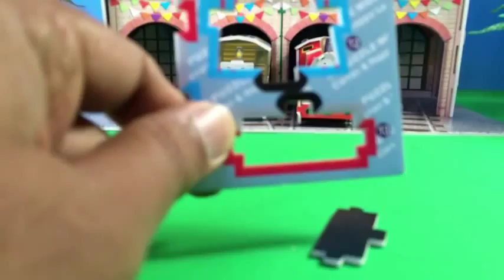Disney cars Jumps Lightning McQueen the Big Engine Building like Lego with Toby n James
This channel show you all: Play Doh Surprise eggs, Kinder Surprise Eggs, Cookie Monster, Disney Princess, Peppa Pig Muddy Puddles Peek 'n Surprise, Cars, Cars Toons, Barbie Mermaid, Disney Cars Star Wars, Pizzeria Barbie, Princess dolls, Play-Doh Disney Frozen and more. Lego city, duplo, crane. Arduino, circuit, leds:) I hope you enjoy my videos.